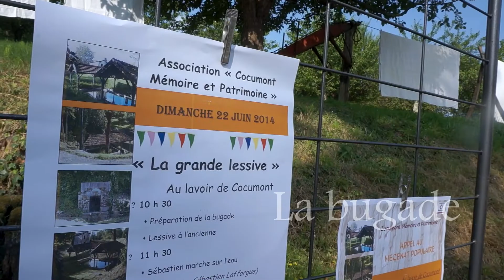La bugade à Cocumont